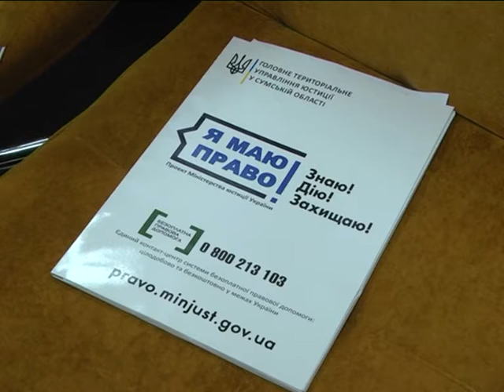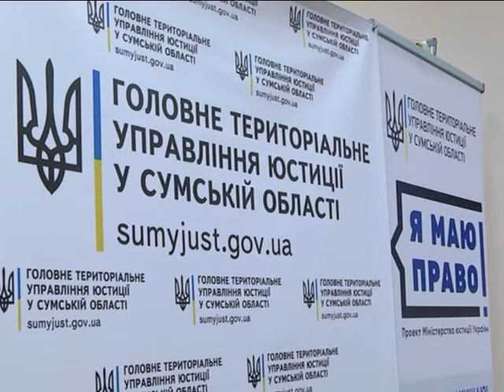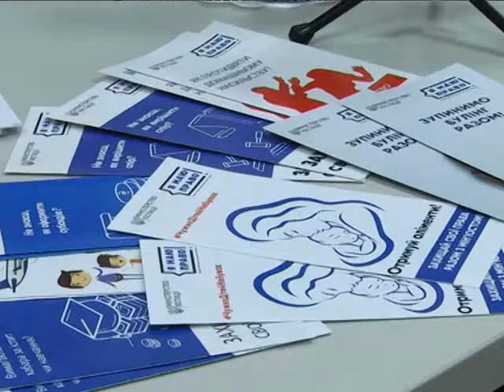Актуальне інтерв'ю з Іриною Свистун